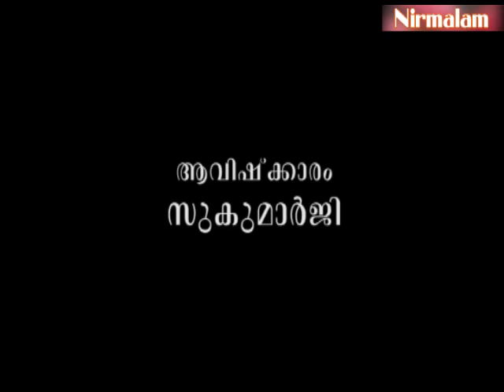Njnanathinte​​​​​​​​​​​​​​​ vazhi-155 | അന്യമതങ്ങളോട് ശത്രുത തോന്നുന്നതിന്റെ രഹസ്യങ്ങള്‍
ആമുഖം: അനന്തസമാധിയെ പുല്‍കിയ സംപൂജ്യ ആചാര്യസ്വാമികള്‍ ശ്രീ. നിര്‍മ്മലാനന്ദഗിരി മഹരാജ് ഗുരുകൃപയാല്‍ അനുവദിച്ചുതന്നിരുന്ന 'ഗുരുശിഷ്യ സംവാദ'ങ്ങളുടെ നൂറ്റിയമ്പത്തിയഞ്ചാം ഭാഗം.